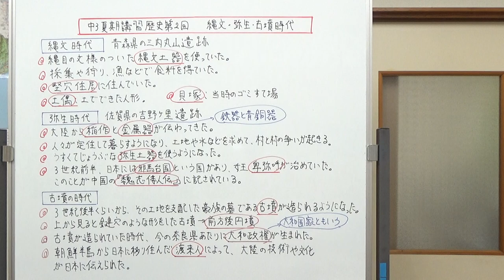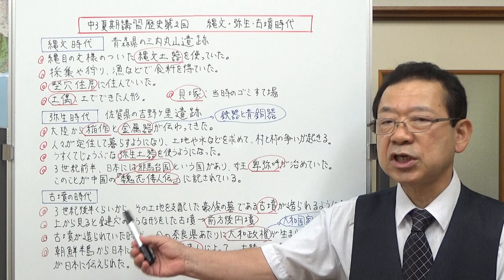縄文・弥生・古墳時代 【中3夏期講習歴史第2回】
中学3年生、歴史の夏期講習第2回目は、日本の古代「縄文時代」「弥生時代」「古墳時代について復習をします。